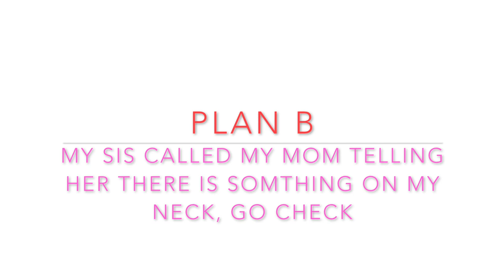HICKEY PRANK ON MOM (MUST WATCH)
WELOME TO OUR CHANNEL!!! We are BVCOMMAS which stands for Bernadet and Victor!!! We are so excited to bring each and every one of you to our journey in youtube. To change lives, to help as much as we can and specially to those in need. We love you guys and we hope you enjoy our crazy videos that are going to be mixed with pranks, reaction videos, experiments, Nasty challenges, and much much more! Thank you for all your support because without you we are nothing. With love, BVcommas.